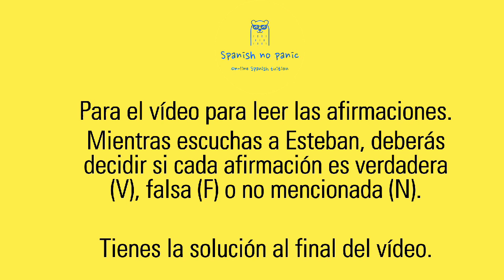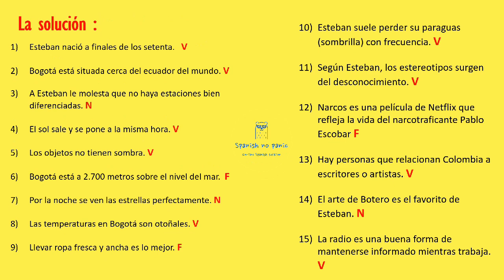Listening comprehension for Alevel , Intermedate and advanced students of Spanish.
Enjoy this interview with great Colombian artist Esteban Peña Parga and decide whether the statements are true, false or not mentioned.
A good opportunity to hear other accents and put your listening skills to the test.
Esteban talks about Colombia, Bogotá, stereotypes and his experiences.